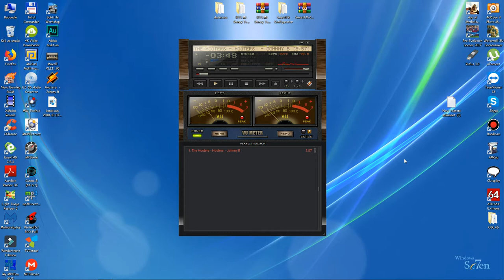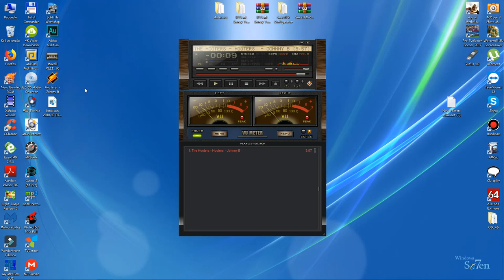Hooters - Johnny B Cassette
Hooters  - Johnny B (1987)
Cassette: Maxell XLII 90
Recorded: (1988)